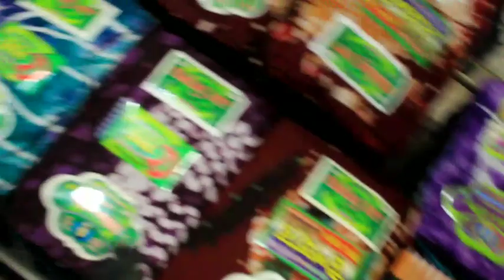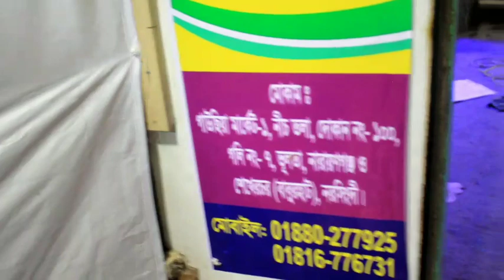60 tk টাকায় লুঙ্গি/রুহিতপুরী,স্ট্যান্ডার,ফজরআলী,বোখার,শাহ সহ বিভিন্ন লুঙ্গি কম দামে/Lungi